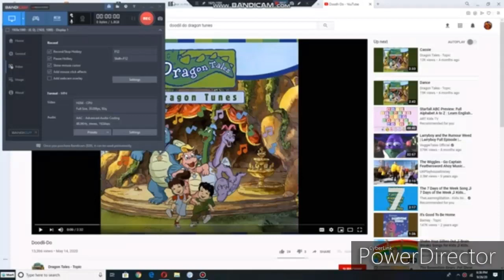Emily and Teddy Dancing to "Doodli-Do" for Everyone Part 3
This song is from the number one, my very favorite and beloved Dragon Tales video of all-time, forever, "Dragon Tales: Let's Start A Band!" (April 1, 2003) Here you are, Bear In The Big Blue House FTW Fan 2001 Backup. This Dragon Tales Dance Performance Part 3 is finally here and it's for you! Barney, Baby Bop, B.J. and all of their friends from "Barney's Super Singing Circus," (May 16, 2000) "Barney's Musical Castle," (March 2001) and "Barney's Movin' and Groovin'" (2004) loved the circus act number Emily and Teddy did for them so very much! In fact, they made them so happy!